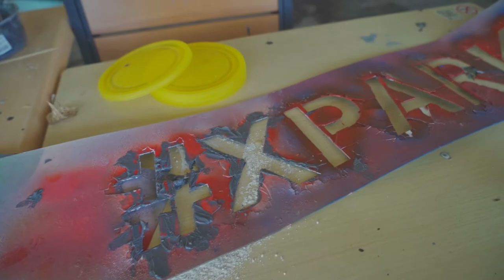Penguin Ice Party in X-Park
Що ви уявляєте, коли мова йде про пінгвінов? Приємних та ласкавих істот, що зовсім не бояться холоду? Так. Ми всі хоча б раз з розчуленням дивилися як пінгвіни ходять перевальцем, нас вражав їх дивовижний спосіб життя.

Але у нас, в спортивно-розважальному комплексі X-PARK склалася «трохи» інша асоціація із пінгвінами. Наши пінгвіни — це наш зимовий клуб моржування та закалювання «Penguin Ice Party». Це наша гордість. Понад 10 років в цьому клубі моржування та закалювання народжуються емоції та покращується здоров‘я.

Незабаром ми будемо багато писати про користь загартовування для організма та надихати Вас шаленими Ice Parties.

А поки, підніміть руки, хто вже зараз готовий окунутися у водою температурою? Ми щось придумаємо!

Клуб Penguin Ice Party працює щонеділі об 11:00 з 3 листопада - 15 березня.

В цьому році Mixsport спільно зі спортивно-розважальним комплексом «Х-Park» запустили щотижневі Mixsport Chill Meetup в лазні!

Ера діджіталізаціі загнала нас в цифрову самотність, незважаючи на те, що щодня навколо нас «в мережі» сотні й тисячі людей. Пандемія ще більше розділила нас, ми обділені енергетикою і теплом зустрічей, дефіцитом нових реальних знайомств і спілкувань з однодумцями.

Чому лазня? - запитаєте ви!

А тому, що єдине, що може врятувати вас від епідемії - це міцний і загартований імунітет! Тому, ми пропонуємо приєднатися до зустрічей дружнього клубу моржів Penguin Ice Party всіх, хто любить хорошу пропарку і зимове купання в річці, колективні СПА процедури, ароматний чай з варенням, і спілкування про здорові, а головне спортивні задоволення.

Цікаві спікери, трендові теми, нові кейси і скіли, загартовування або ополонка в річці, велика СПА зона, чіл-аут і сауна на 40 людей з подіумом і відеопанеллю з інтернетом, джакузі, хамам з хромотерапією. Що ще потрібно для прекрасного вечора?

І так, кожну середу з 19.00 до 23.00 найбільший клуб моржування і загартовування Києва Penguin SPA X-park запрошує вас на MixSport Chill Meetup.

19 січня 2021 року пройдуть щорічні запливи у холодній воді "МоржиFest 2021".